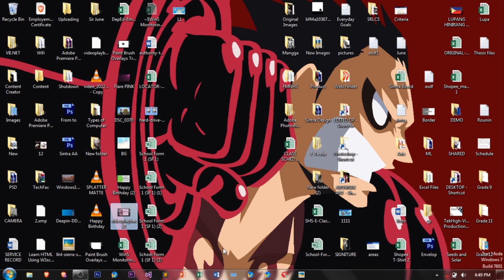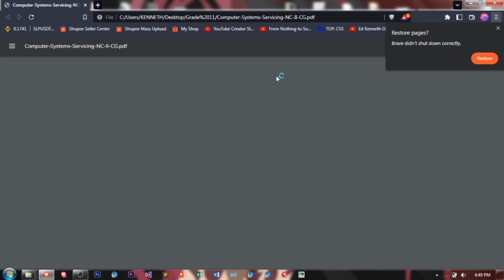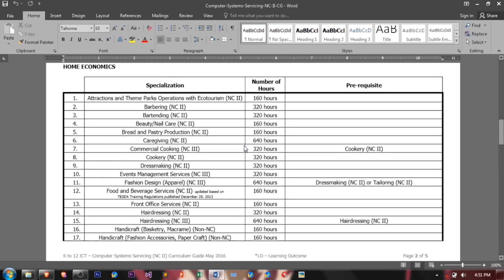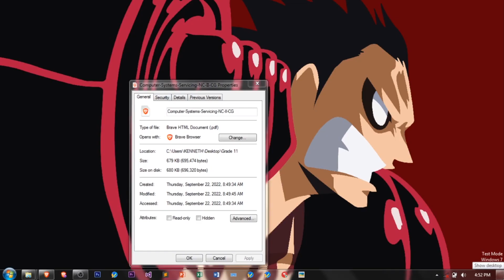How to convert PDF file in to Microsoft Word file (.docx) Tag-lish